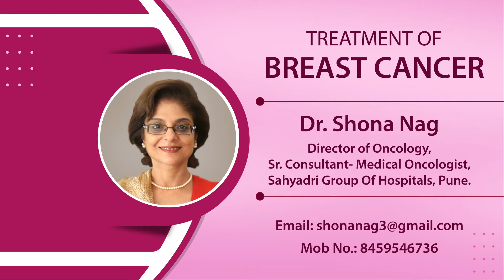Treatment of Breast Cancer | Dr. Shona Nag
Treatment of Breast Cancer explained by Dr. Shona Nag.

Dr. Shona Nag is a Medical oncologist from Pune who specializes in breast, ovarian, and cervical cancer.
She is currently the director of The Sahyadri Hospitals Pune.

For appointments :
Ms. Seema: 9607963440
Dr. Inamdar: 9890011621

Sahyadri Hospitals, Karve Road, Pune*
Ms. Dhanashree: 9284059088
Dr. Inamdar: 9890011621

Sahyadri Hospitals, Nagar Road, Pune*
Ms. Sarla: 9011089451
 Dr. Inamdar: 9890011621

Best Cancer Doctor in Pune
Top Cancer Treatment in Pune
Cancer Treatment in Pune
Breast Cancer Specialist in Pune
Best Cancer Specialist in Pune
Cervical Cancer Specialist in Pune
Ovarian Cancer Specialist in Pune
Cancer Specialist in Pune
Breast Cancer Treatment in Pune
Experienced Cancer Doctor in Pune
Cancer Treatment Expert in Pune
Medical oncologist in pune
Experienced breast cancer doctor in pune
Cancer doctor in pune
Treatment of Endometrial Cancer in Pune
Treatment of ovarian cancer in Pune
Endometrial cancer treatment in pune
expert medical oncologist in pune
best consultant medical oncologist in pune
breast cancer hospital in pune
breast cancer center in Pune
Best breast Cancer Doctor in Pune
Best breast Cancer Treatment Doctors in Pune
Breast care centre in Pune
cancer treatment online consultation in pune
Best Medical Oncologist in pune
Best Medical Oncologist in Sahyadri Hospital
Best Medical Oncologist near Karve Road, Pune
best cancer hospital in pune
best cancer treatment in pune mumbai maharashtra